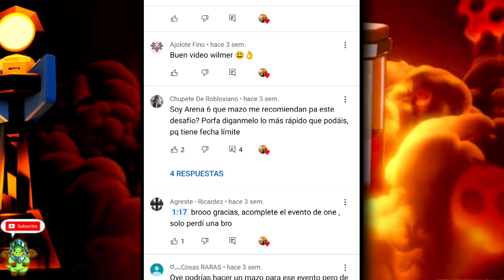Los MEJORES MAZOS para ARENA 9/ ARENA SELVATICA en 2022/Clash Royale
Bienvenido a Clash Royale!!!
Esta es la arena 9 de nombre, arena selvática, y en este video te explico como jugar con uno de los primeros mazos que utilizaras en este gran juego de estrategia.

Mi clan: YouTubeWilmerDG
Mi perfil